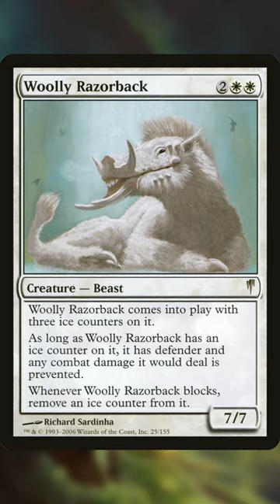Boar | Day 32 | Creature Type of the Day